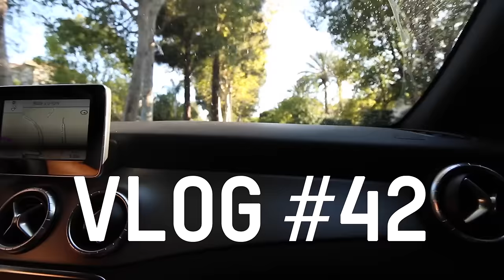MY FIRST SNEAKER TRADE!!!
CAN WE GET TO 10K LIKES FOR ARA! HE WILL BUY YEEZYS!